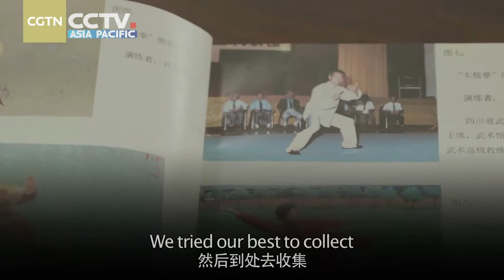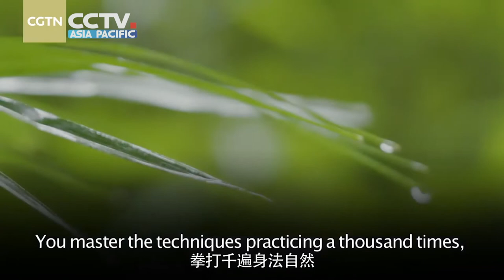3,000-year heritage: Sichuan Emei Fist | 四川峨眉拳：刚柔并济，内外兼修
🇨🇳🥋 【3,000-year heritage: Sichuan Emei Fist 】

Located in southwest China's Sichuan Province, Mount Emei is renowned for its beautiful and fairy-like sceneries, often being dubbed the "Most beautiful mountain in the country." Besides the landscape, Mount Emei has a rich culture of martial arts, including the traditional Emei Fist. Created by a martial artist named Situ Xuankong, the Fist originated in the Spring and Autumn Period and the Warring States Period, nearly 3,000 years ago.

The Emei Fist emphasizes the use of palms and fingers. The smaller the target area, the greater the force used. The fluid moves alternate between slow and fast, deceptive and real, allowing the fighter to conquer the enemy effortlessly and elegantly.

🇨🇳🥋 【四川峨眉拳：刚柔并济，内外兼修】

峨眉山位于我国四川省，风景秀丽、仙气缭绕，素有“峨眉天下秀”之美誉。除了旖旎的山水风光，峨眉山还蕴藏着丰富的武术文化，其中就包括我国传统武术——峨眉拳。这种古老的拳法起源于春秋战国时期，相传是武者司徒玄空所创，距今已有三千年的历史了。

峨眉拳以手法见长，最擅掌和指的运用。出拳时受力面小，能产生极大的打击力。拳法如行云流水，似慢而快、快慢相间、虚实结合，在挥洒自如间克敌制胜。

by CGTN